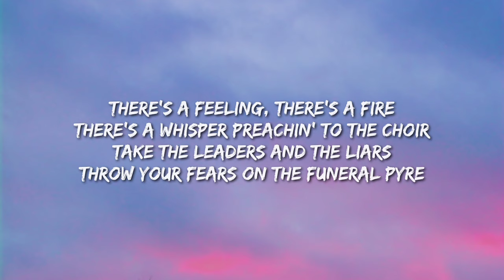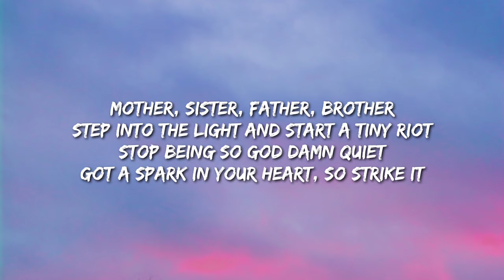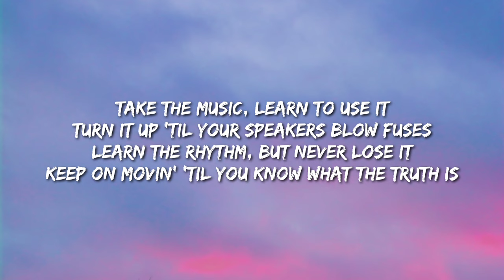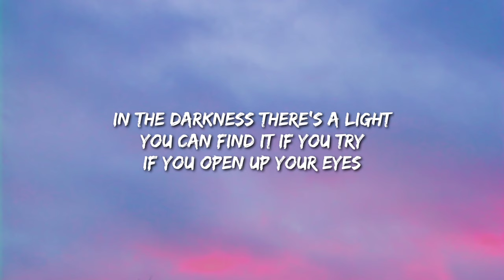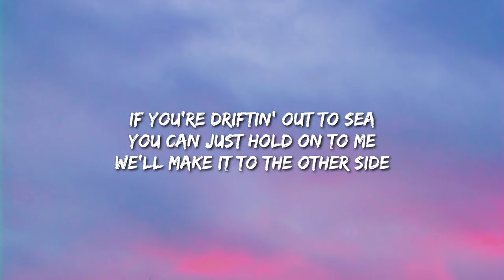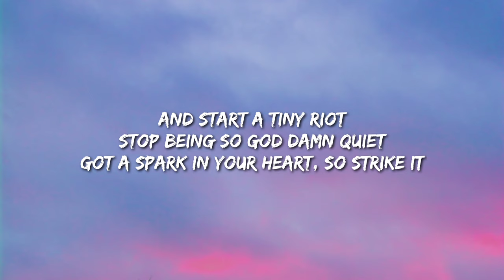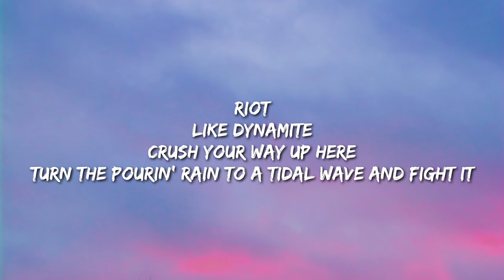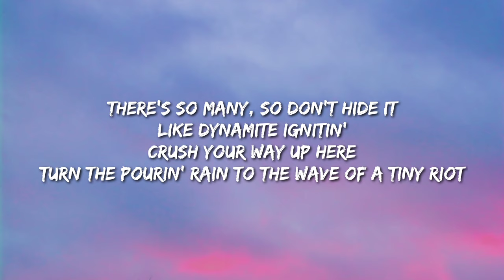Sam Ryder - Tiny Riot (Lyrics)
Lyrics:

[Verse 1]
There's a feeling, there's a fire
There's a whisper preachin' to the choir
Take the leaders and the liars
Throw your fears on the funeral pyre
Keep on breathin', don't go under
Keep your ear to the ground, hear the thunder
When the earth quakes, and the ground shakes
Throw your passion to the wind when the storm breaks

[Chorus]
Mother, sister, father, brother
Step into the light and start a tiny riot
Stop being so god damn quiet
Got a spark in your heart, so strike it
Crush your way up here
Turn the pourin' rain to a tidal wave and fight it
There's so many, so don't hide it
Like dynamite ignitin'
Turn the pourin' rain to the wave of a tiny riot

[Verse 2]
Take the music, learn to use it
Turn it up 'til your speakers blow fuses
Learn the rhythm, but never lose it
Keep on movin' 'til you know what the truth is
If butterflies can use their wings to turn the wind to hurricanes
You and I can break the chains and change today
[Chorus]
To start a tiny riot

[Bridge]
In the darkness there's a light
You can find it if you try
If you open up your eyes
If you're driftin' out to sea
You can just hold on to me
We'll make it to the other side

[Chorus]
And start a tiny riot
Like dynamite ignitin'
Riot
Like dynamite